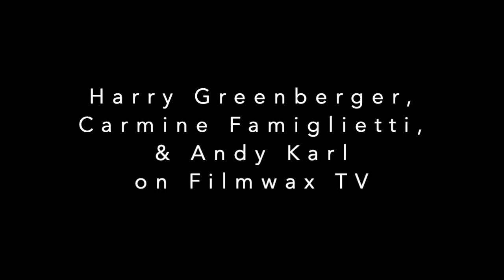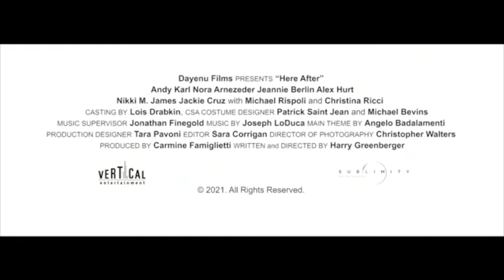Filmwax TV: Andy Karl, Harry Greenberger & Carmine Famiglietti (HERE AFTER)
The team behind the new fantasy/rom com, "Here After" including actor Andy Karl, director Harry Greenberger and producer Carmine Famiglietti. Michael, a single young man dies in car accident only to be kept in a limbo state until he can find a soul mate with whom to cross over. The film also stars Christina Ricci, Jeannie Berlin, Michael Rispoli, and Nora Arnezeder. It's currently streaming on Amazon Prime Video and Apple TV (iTunes).

00:00 - 00:07 - Intro
00:08 - 02:13 - Trailer
02:14 - 40:22 - Interview
40:23 - 40:45 - End Card